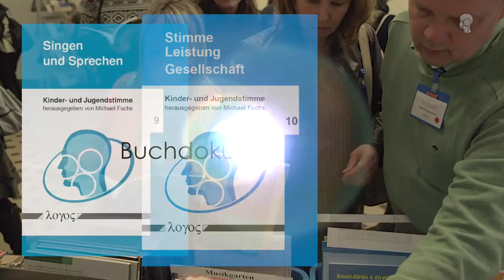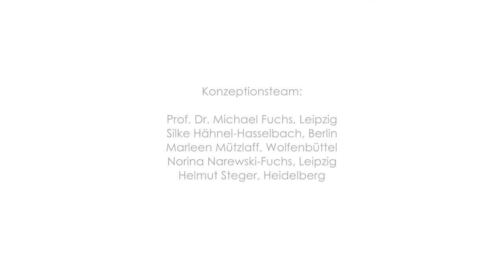Leipziger Symposien zur Kinder- und Jugendstimme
Die Leipziger Symposien zur Kinder- und Jugendstimme sind ein internationales, interdisziplinäres Podium für alle Professionen, die sich mit der Stimme im Wachstum und mit singenden Kindern und Jugendlichen beschäftigen. So richten sie sich an Mediziner wie Pädagogen, Musiker, Psychologen und Therapeuten. An jedem letzten Wochenende im Februar treffen sich diese in der Leipziger Musikhochschule für Vorträge, Workshops und ein hochkarätiges Rahmenprogramm. Im Mittelpunkt steht dabei aber immer die Begegnung und der Austausch unter den Teilnehmern in einer  gleichermaßen entspannten wie produktiven Atmosphäre.